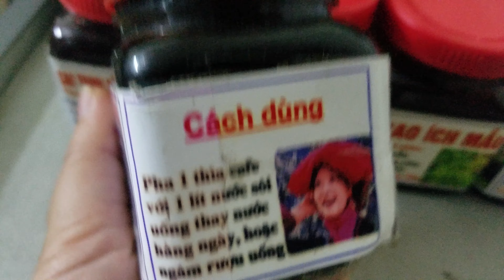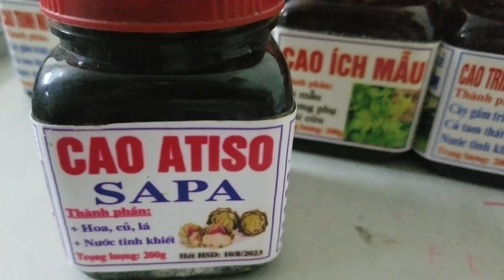Cao atiso sapa giải độc gan - Phân phối bởi dược liệu Hải Đăng